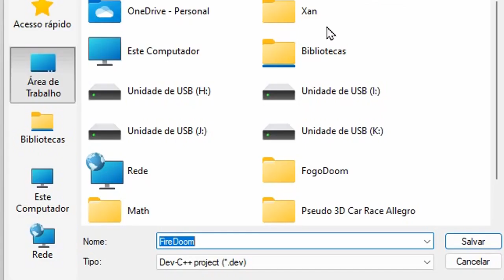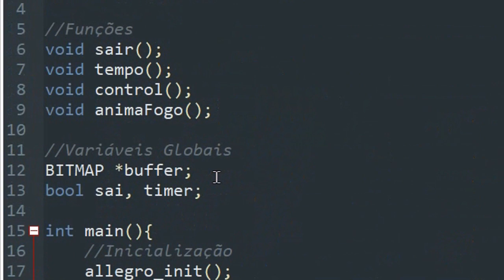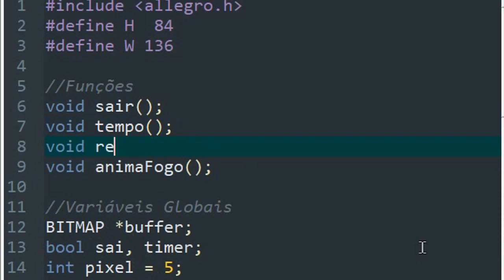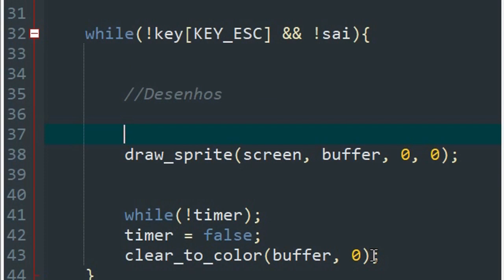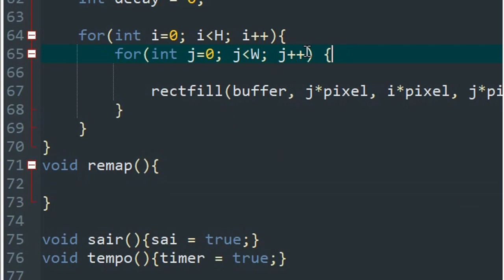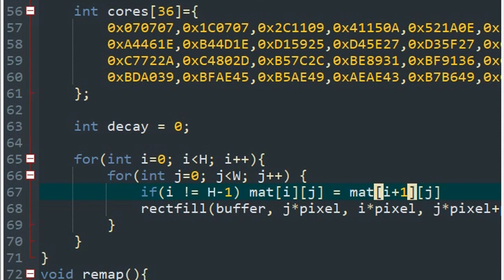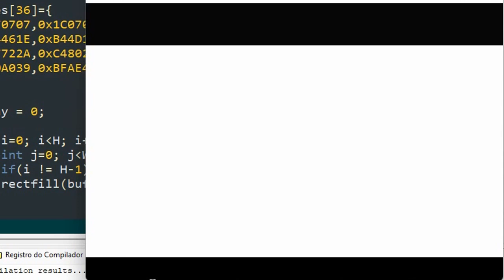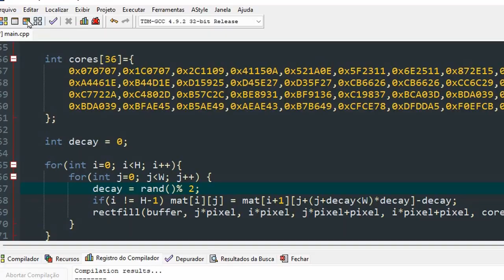Tutorial programar o Fogo do DOOM Em C++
para quem gosta do estilo "pixelart
é impressionante implementar esse algoritmo e o resultado